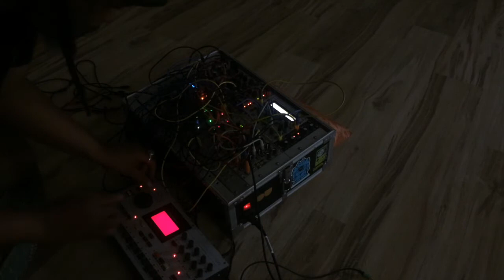Coffee and Cannibis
black coffee and cannabis techno session at the Inner Siddhi Sound Temple